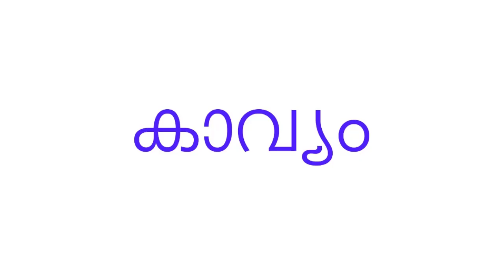വിവേകാനന്ദന്‍ കേരളത്തില്‍ PART3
1. Talk by Dr. Rajeev Irinjalakuda
2. Keerthanam by : Prof.J.Lalitha